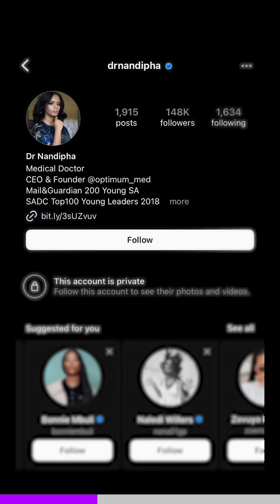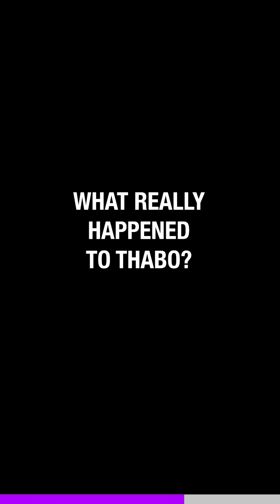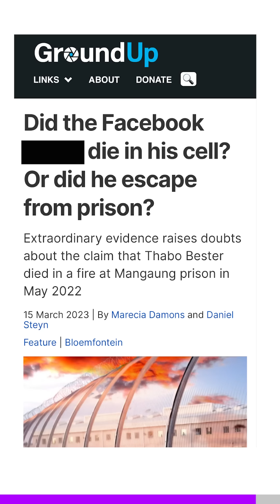The Most Wanted Man in South Africa - Thabo Bester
This is the story of Thabo Bester and Dr. Nandipha